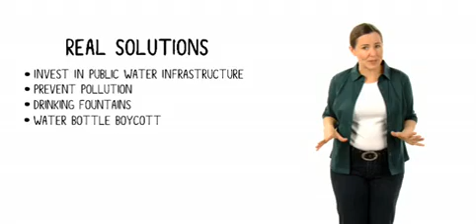The Story of Bottled Water (2010)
The Story of Bottled Water, released on March 22, 2010 (World Water Day) employs the Story of Stuff style to tell the story of manufactured demand—how you get Americans to buy more than half a billion bottles of water every week when it already flows from the tap. Over five minutes, the film explores the bottled water industrys attacks on tap water and its use of seductive, environmental-themed advertising to cover up the mountains of plastic waste it produces. The film concludes with a call to take back the tap, not only by making a personal commitment to avoid bottled water, but by supporting investments in clean, available tap water for all.

Our production partners on the bottled water film include five leading sustainability groups: Corporate Accountability International, Environmental Working Group, Food & Water Watch, Pacific Institute, and Polaris Institute.